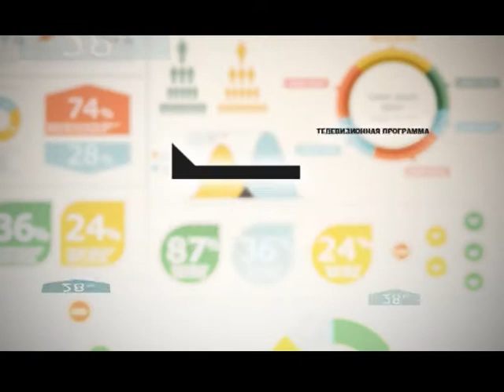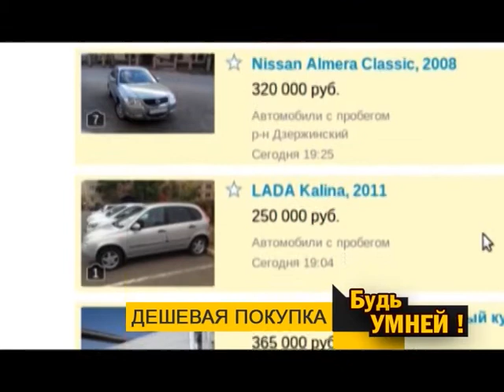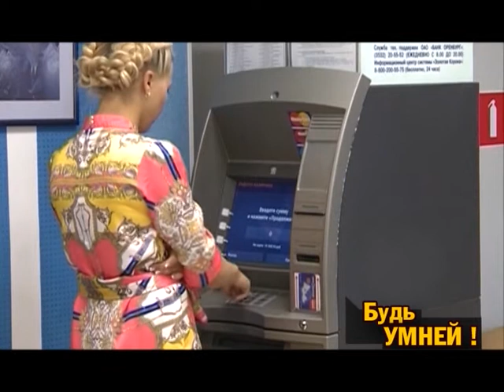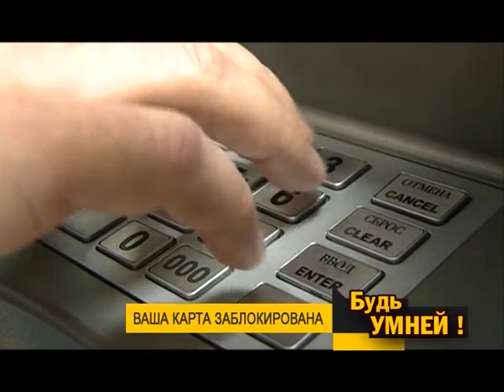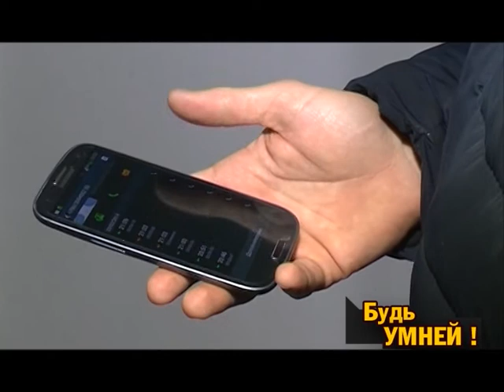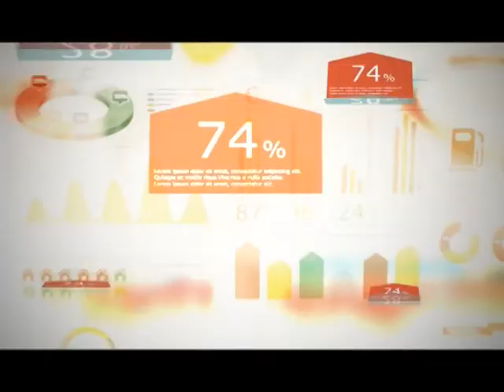БУДЬ УМНЕЙ 25 11 14